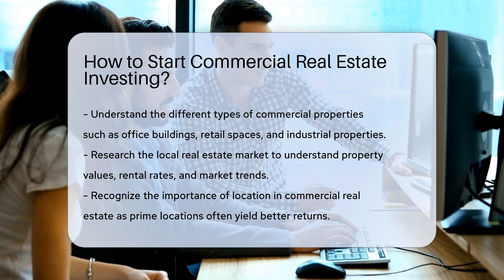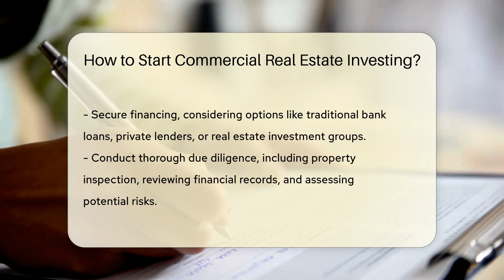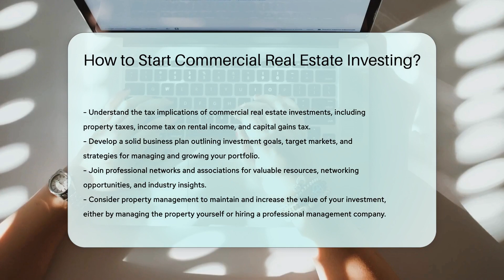How to Start Commercial Real Estate Investing? - CountyOffice.org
How to Start Commercial Real Estate Investing? Are you interested in delving into the world of commercial real estate investing? This video will guide you through the essential steps to kickstart your journey in this lucrative sector. Discover the key considerations, from understanding property types to securing financing and conducting due diligence. Learn about the crucial role of location, legal complexities, tax implications, and effective property management in maximizing your investment returns.

To ensure a successful start in commercial real estate investing, it's vital to arm yourself with knowledge and strategic planning. Join us as we explore the ins and outs of this dynamic field and equip yourself with the necessary tools for success. Don't miss out on valuable insights and expert tips that will set you on the path to becoming a savvy commercial real estate investor.